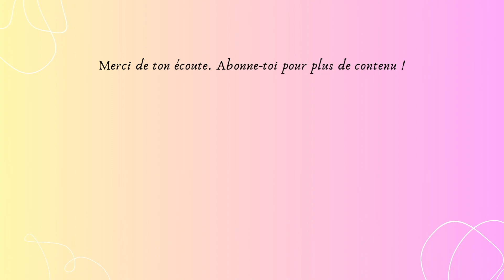Les 9 piliers du succès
Dans cet épisode Audrey t'explique les 9 piliers du succès.

✨Follow moi

✨Si tu souhaites soutenir mon travail :

Ligne de prévention au suicide en France :
3114
Avertissement : Les informations contenues dans l'émission ne sont que mon avis et le fruit de mes expériences, elles ne remplacent en rien l’avis d’un professionnel, d'un médecin, un traitement médical.
Musique Intro / Outro : © show me the way - the.madpix.project